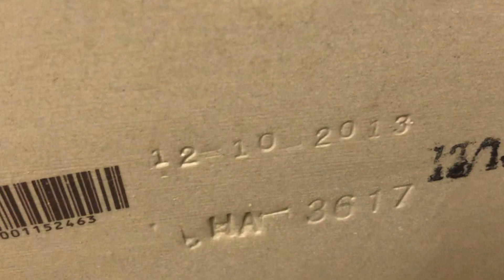Cleaning up my 2013 aqua source toilet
I know somebody who absolutely love these STF Plumbing and More I know you love them
4/10
This toilet killed another wacky trap way 2004  Mansfield alto